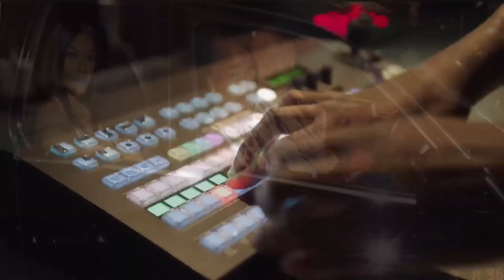ytp travis scott 2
mmm utopia so good

(sped up + slowed + reverb + instrumental)

bad bunny combo meal coming soon